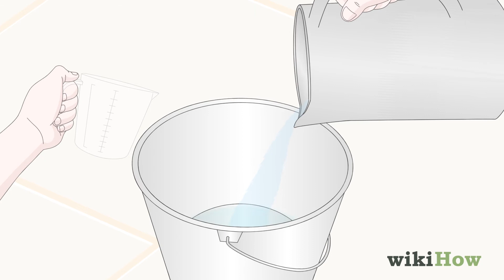Cómo eliminar el moho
¡En este breve vídeo encontrarás algunos consejos de cómo eliminar el moho!